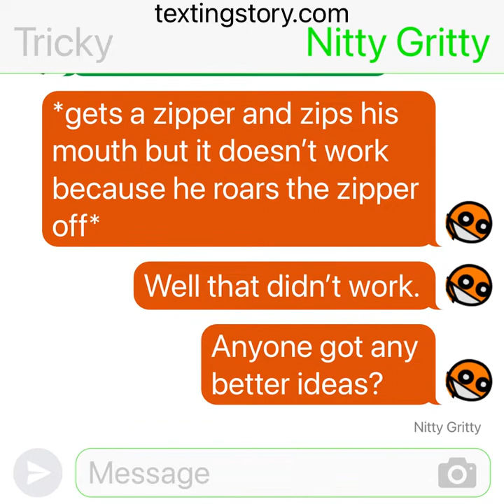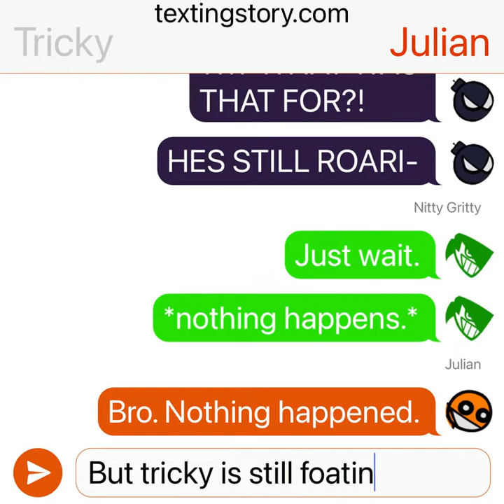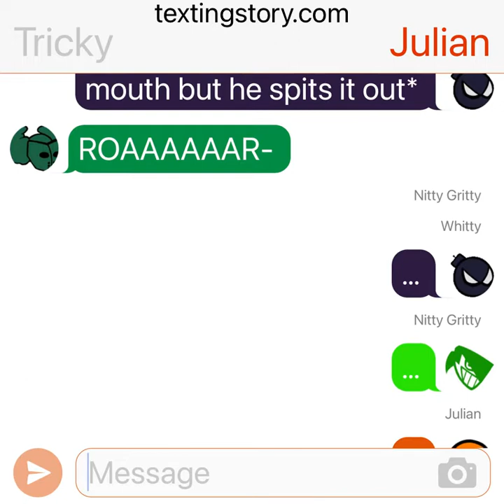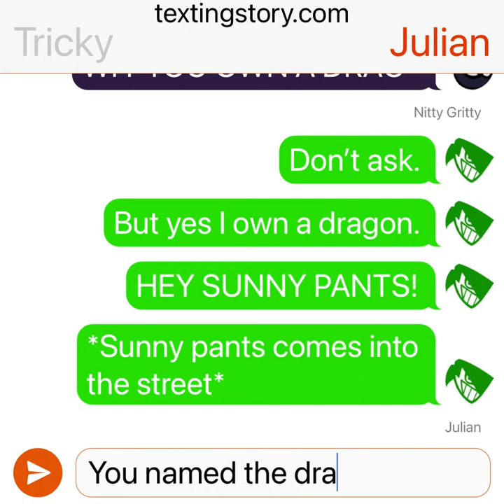Mod Maniac EP1: A stop to tricky's roaring! or so I thought…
These characters are from fnf mods!
Here are their creators:
The Full Butt Tricky mod by: Banbuds, Rozebud, KadeDev, and Others.
Whitty Definitive Edition mod by: NateAnim8, KadeDev, SockClip.

Characters used:
Tricky from the full butt Tricky mod
Whitty from Whitty Definitive Edition
Julian as a new character from Whitty Definitive Edition
Nitty Gritty as a Secret Whitty Definitive Edition character (of V2)

Made by the app: Texting Story